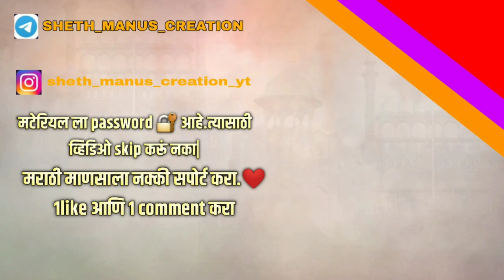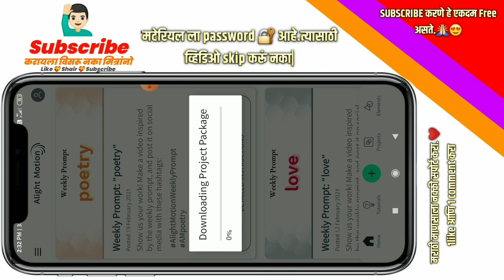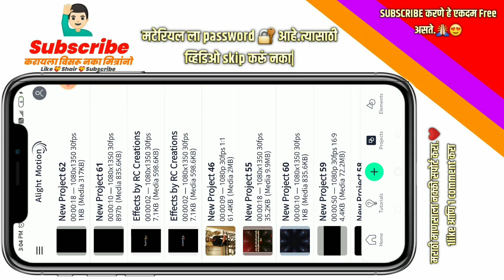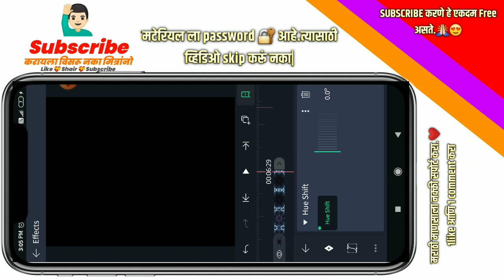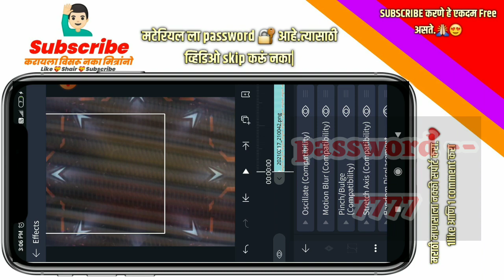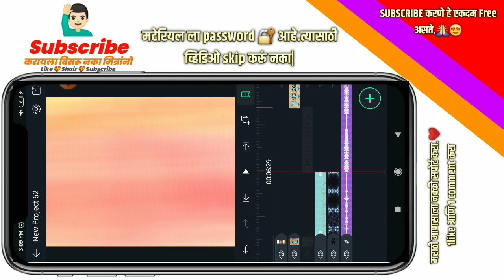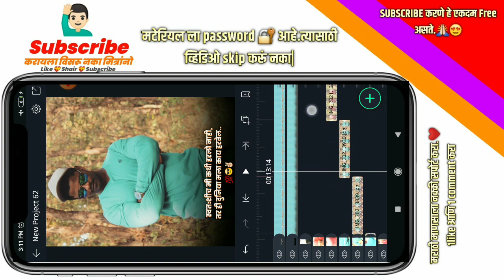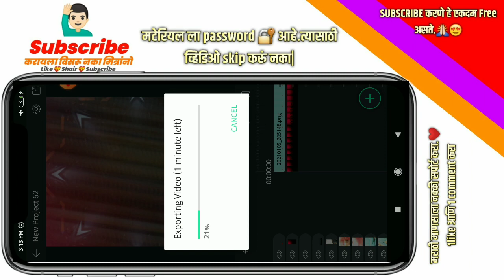Boy's Attitude Status Editing😏😌 tutorial | Alight motion Bhaigiri editing || Sheth manus creation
नमस्कार मित्रांनो...

(Password protected🛑🧷 )
🔴 All Material Downloade Link 🔴

कृपया watch पूर्ण Video for मटेरियल च्या password साठी

How to download  zip from media fire link

Special tnx rc Creations

🔴 Teligram 🔴

( ...दुर्लक्ष करा... )

 🔴 HashTag 🔴

🔴 KewWord

shake+swing Effects alight motion

# ShethmanuscreationEditing

❤️जय महाराष्ट्र 🔥🚩